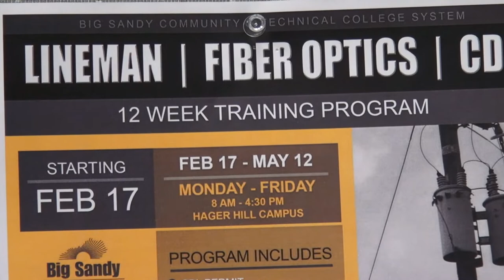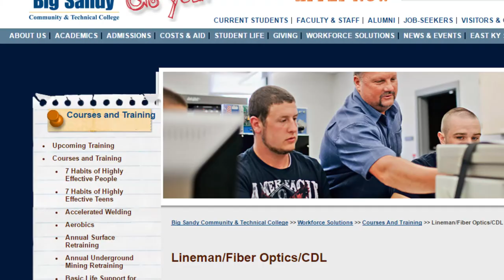Lineman program appy